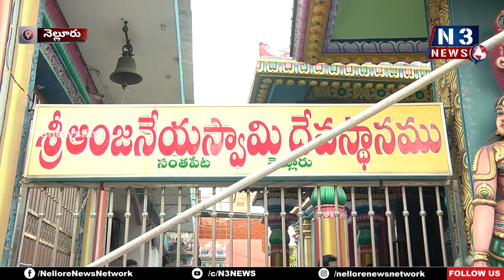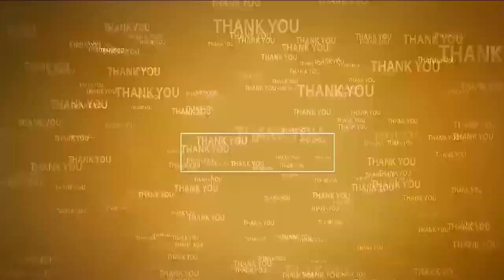శ్రీ ఆంజ‌నేయ‌స్వామి ఆల‌య అభివృద్ధికి కృషి చేయాలి | MLA Anil Kumar Yadav | Sri Anjaneya Swamy Temple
- భ‌క్తుల‌కి మెరుగైన‌ సేవ‌లు అందించాలి
- నెల్లూరు న‌గర ఎమ్మెల్యే అనిల్‌కుమార్‌యాద‌వ్‌
- సంత‌పేట శ్రీ ఆంజ‌నేయ‌స్వామి ఆల‌య పాల‌క‌వ‌ర్గ చైర్మ‌న్‌, స‌భ్యుల ప్ర‌మాణ స్వీకారోత్స‌వం